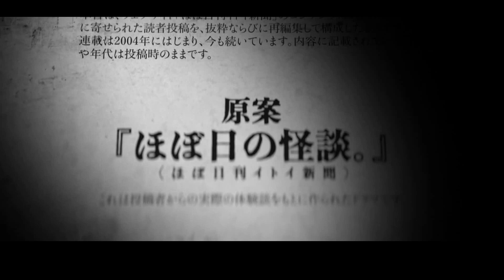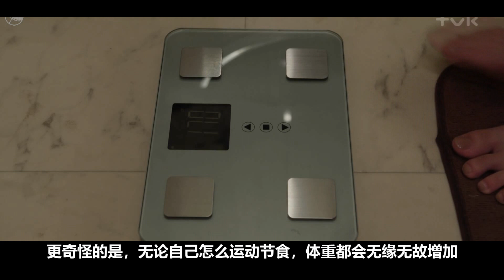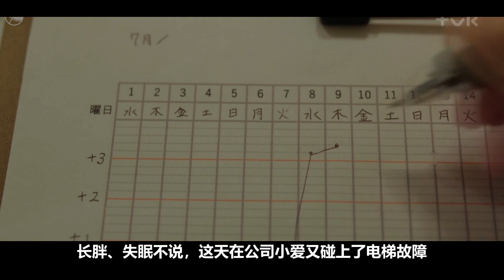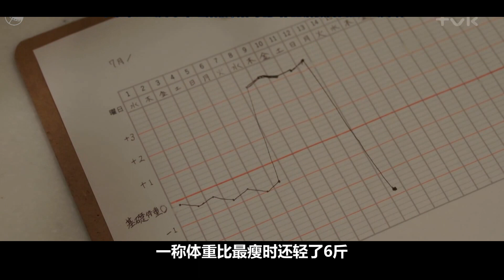不吃不喝，疯狂运动，还能日涨六斤，这恐怕是所有女孩的噩梦，《粗日的怪谈》1-2日本恐怖短剧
恐怖惊悚交流互动：
微博：@爱好KB片的美男子   微信：爱好恐怖片的美男子